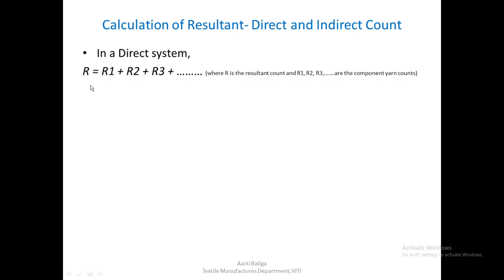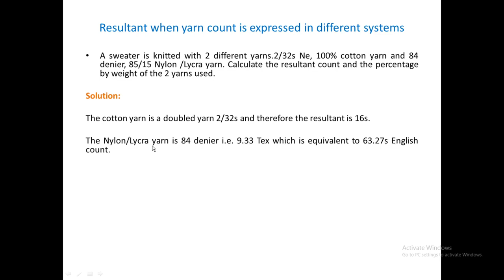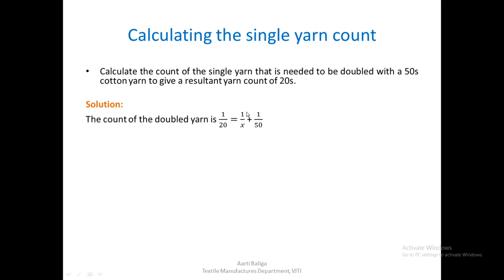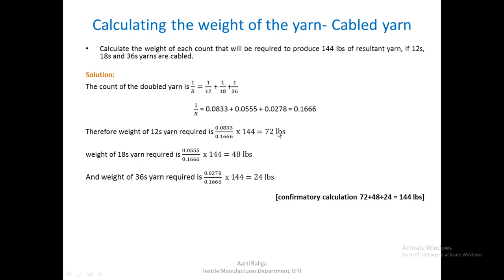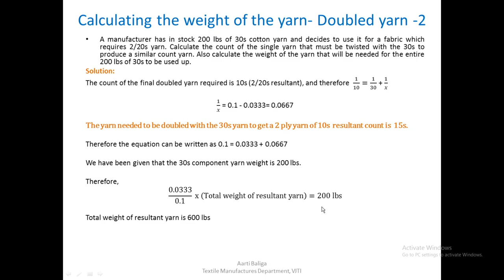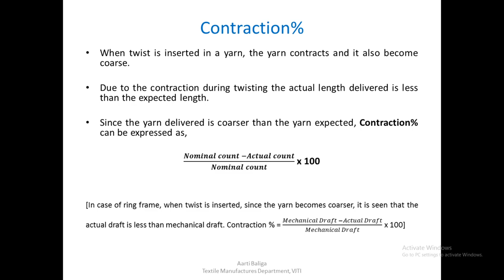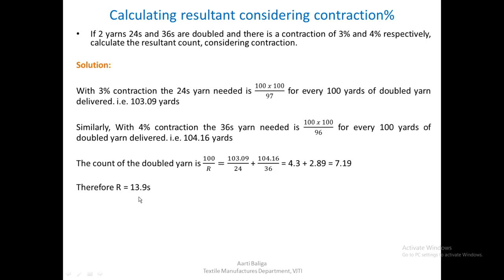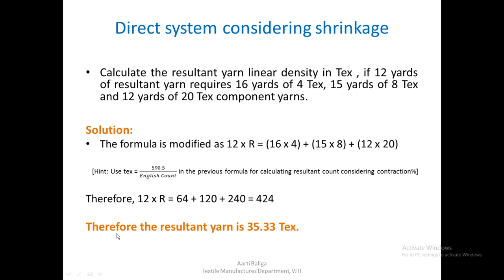Lecture 2 Numerical on Doubling